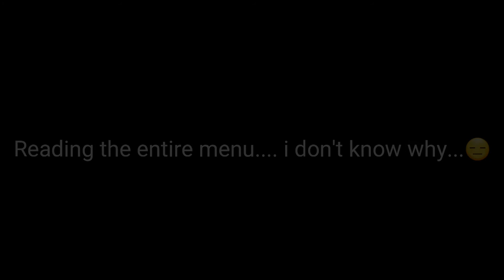VLOG#12!!! FINALLY A BOAT DIVING VIDEO???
Are there any dive videos in here? Can 1 person eat irani food in thailand? Watch to find out.